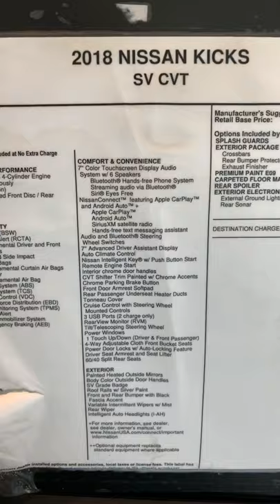Brenda Lyons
2018 Nissan Kicks SV